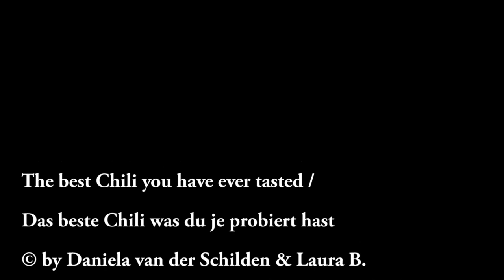The best Chili you have ever tasted / Das beste Chili was du je probiert hast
The best Chili you have ever tasted with own composed latin music/ Das beste Chili was du je probiert hast mit selbstkomponierter Latein-Amerikanischer Musik
© by Daniela van der Schilden & Laura B.
Music “Latin Lover” by Daniela van der Schilden
Music “Brazil Night Feaver” by Daniela van der Schilden
Music “Holiday Feeling” by Daniela van der Schilden
Music “Harmony” by Daniela van der Schilden
Music “Salsa Mood” by Daniela van der Schilden
The noises in the background are the parrots. Die Geräusche im Hintergrund sind die Papageien.